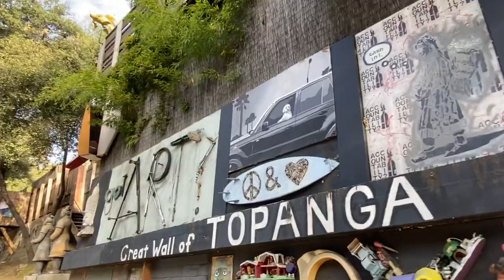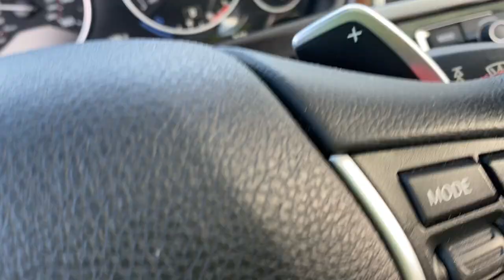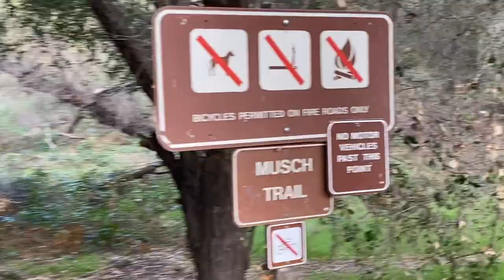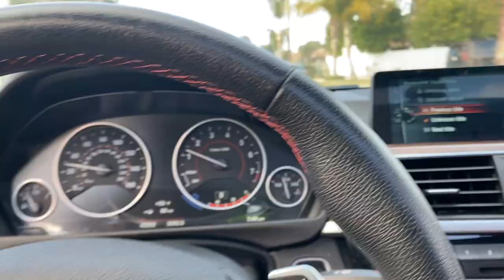Black & Trans | 1 Year Post Op Top Surgery Update & Trip To Topanga 🌞